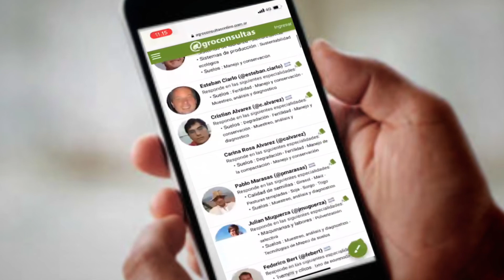Agroconsultas: los mejores expertos y la mejor información del agro a un click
Agroconsultas es una plataforma que democratiza el conocimiento del agro conectando a agricultores y técnicos entre sí y con los mejores expertos e información del agro.